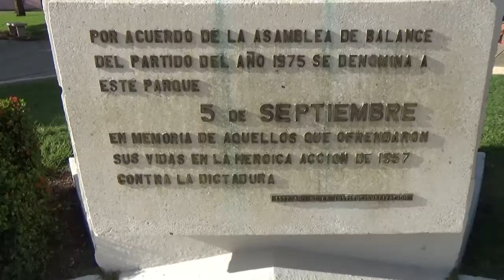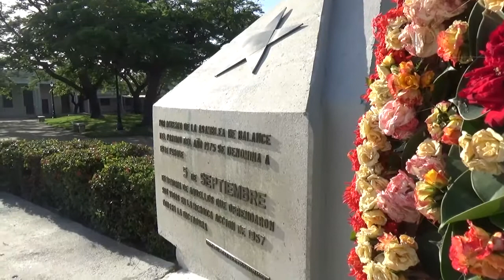Celebrados en Cienfuegos matutinos en once tarjas dedicadas a 5 de Septiembre de 1957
Con matutinos especiales en las once tarjas alegóricas al suceso armado del 5 de Septiembre de 1957, se rindió tributo a los caídos en el parque del Consejo Popular de Reina, en Cienfuegos.